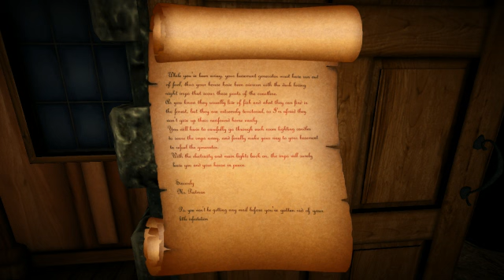Let's Play - Candles - Part 3 - Two more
Candles is freeware.

I recorded this video using Fraps - an easy to use program designed specifically for recording videos of PC games. Get the trial version here: